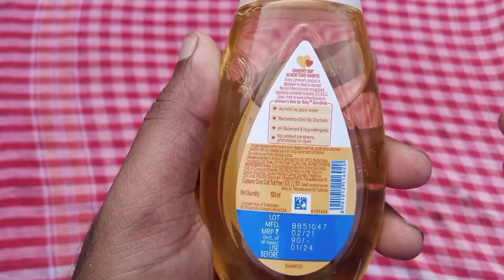यह शैंपू भूल कर फिर ना खरीदें. Johnson baby shampoo. Johnson baby shampoo review and unboxing.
Johnson baby shampoo for baby hair